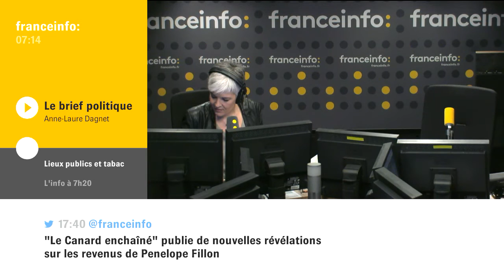Manuel Valls pense à l'avenir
L'info politique du 1.02